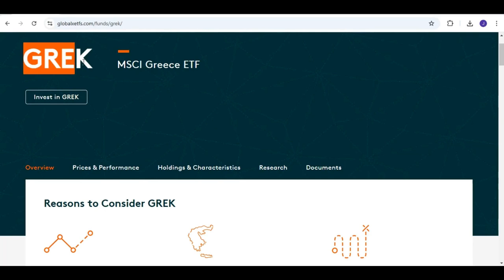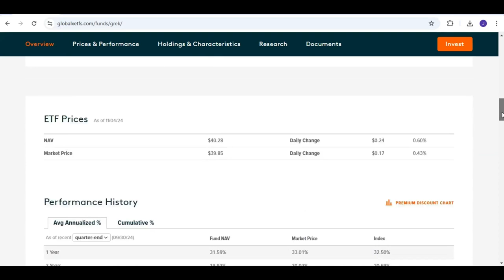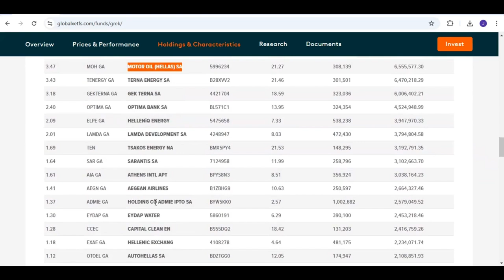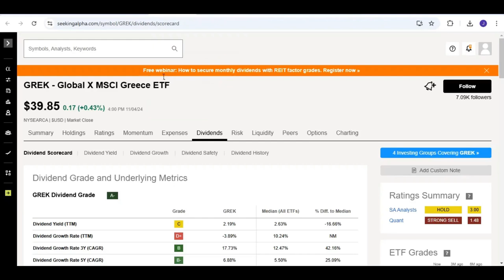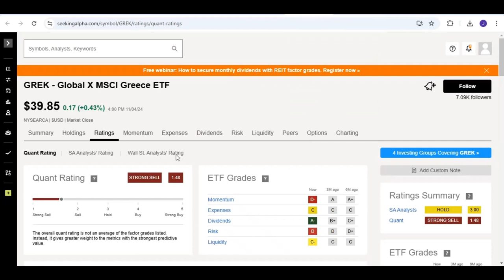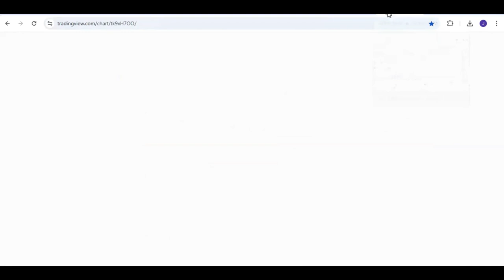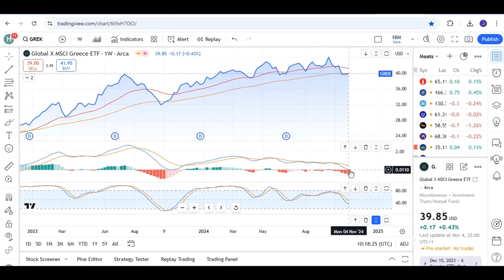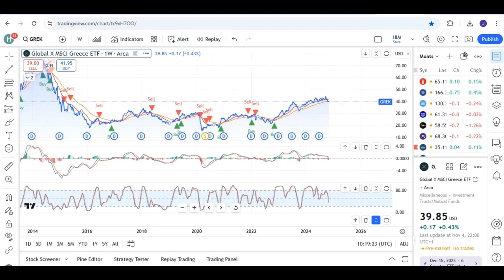ETFs 2025: Global X MSCI Greece ETF (GREK) Analysis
Curious about the outlook for ETFs in 2025? In this video, we dive into a comprehensive analysis of the Global X MSCI Greece ETF (GREK). Discover the key features, risks, and opportunities of this Greece ETF. We discuss the current valuation, dividend yield, sector concentration, and compare the Price-to-Earnings (P/E) ratio to other market indices. Learn about the influence of financial and cyclical sectors, the implications of a high expense ratio, and how volatility affects performance. Is this ETF right for your investment strategy in 2025? Check out our fundamental and technical analysis of GREK ETF now.
Become Financial Free with Business Investors?